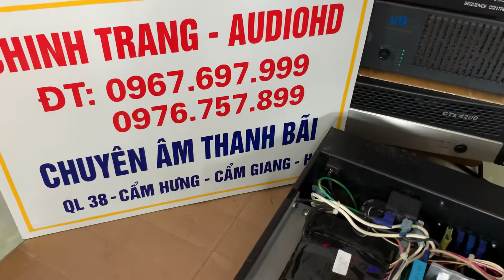Crown CL2 . Hàng bãi xịn Mỹ , set trước khi về TT Hưng Hà - Thái Bình 📞 - E Chinh Trang